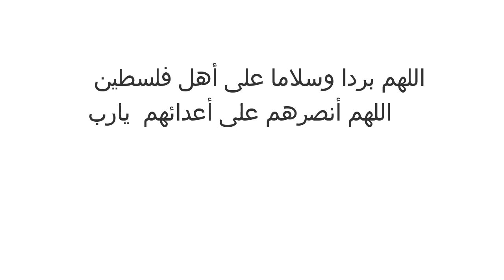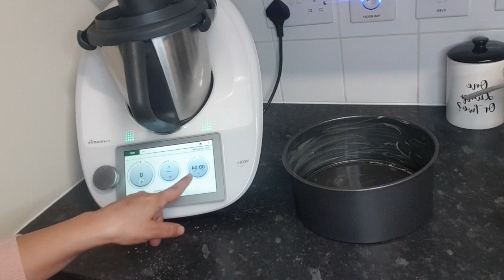تخمال تسياق روتيني في تحضيرات العيد 🌙🌙💪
كيفاش نقتاصد من مصروف داري باش نشري داري